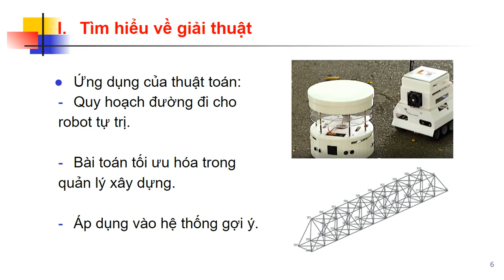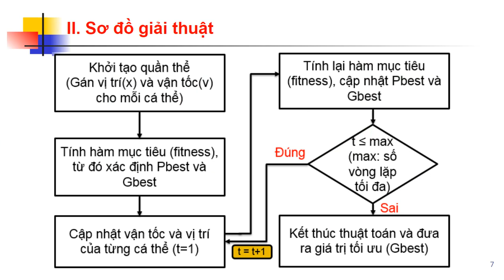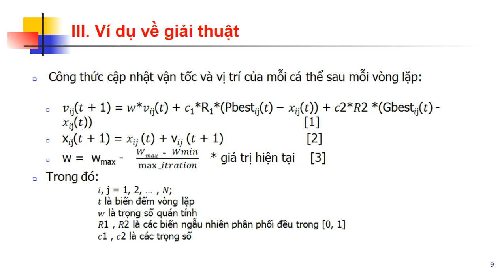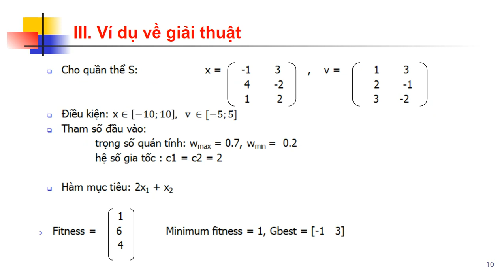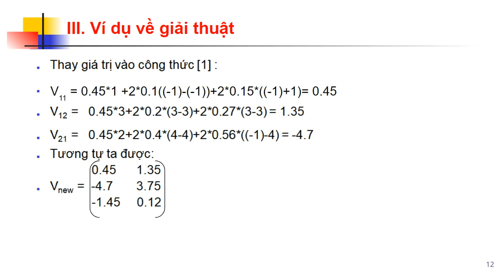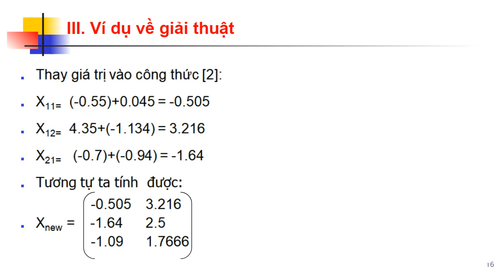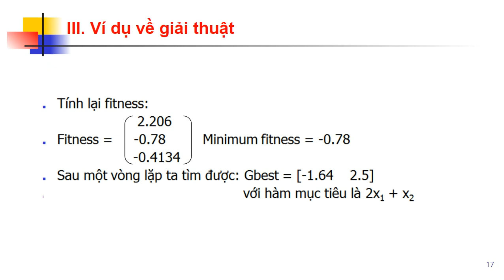Tổng quan và ví dụ giải thuật Bầy Đàn(PSO-Particle Swarm Optimization Algorithm) - Đạt PM1 Tlu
Video trên là tổng quan và ví dụ của giải thuật bày đàn - Partical Swarm Optimization. Mong video này có ích cho những giáo viên, giảng viên, sinh viên và những người cần tìm hiểu về giải thuật.